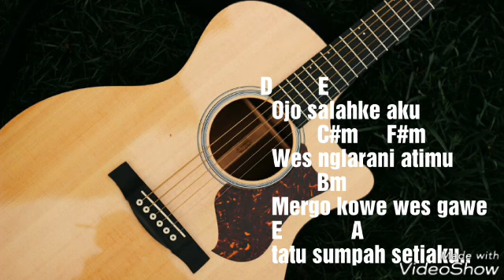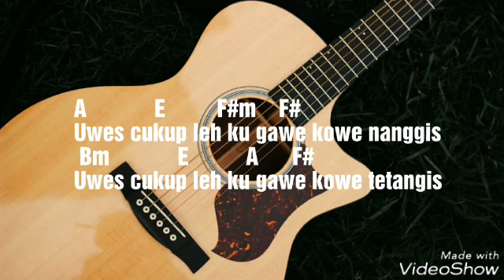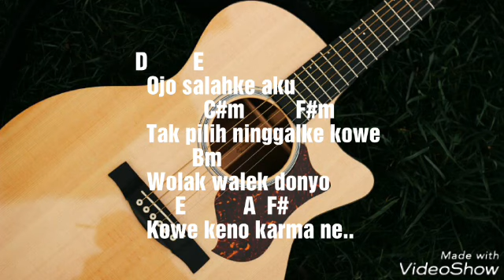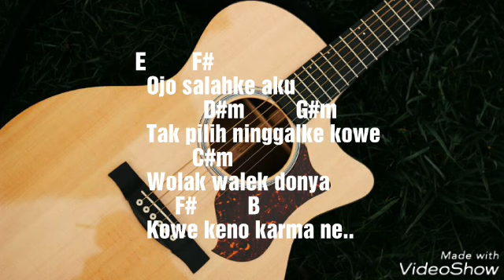GuyonWaton - Karma (Guitar Cover)